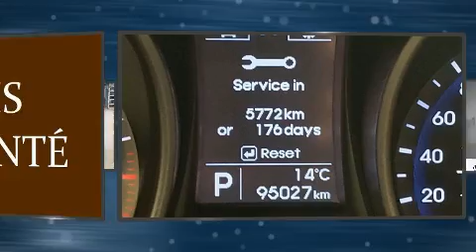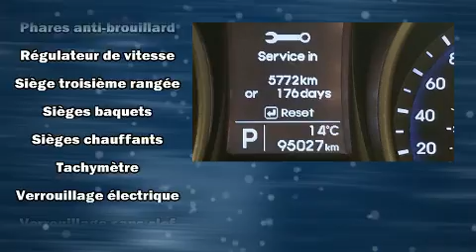2016 Hyundai Santa Fe in Dollard-Des Ormeaux, QC H9H 2A6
4600B Boul. St-Jean

Grâce à la progressivité de son moteur 6 cylindres de 3,3 litres, les passages de vitesses se font tout en douceur, vous serez aussi rassuré par son système du contrôle dynamique de la stabilité. Sa transmission intégrale vous reliera fermement à la route. Ce modèle accueille 7 passagers confortablement, notamment grâce à l'équipement suivant: l'ouverture automatique de la glace du conducteur, un compte-tours, un ordinateur de bord, phares antibrouillard, volant chauffant, porte de chargement à commande électrique, et un régulateur de vitesse. Sièges chauffants avant et arrière et climatisation contrôlée pour le grand confort des occupants. Ses attrayantes roues en alliage s'harmonisent aux formes des ailes qui accentuent le caractère sportif du véhicule. La chaîne haute fidélité alimente 6 haut-parleurs, qui remplissent l'habitacle de voluptueuses ondes auditives. Les occupants de ce modèle voyageront en toute sécurité grâce aux caractéristiques suivantes: coussins gonflables à l'avant, coussins gonflables latéraux à l'avant, système antipatinage, un avertisseur d'urgence, et freins antiblocage. Le dispositif d'assistance au freinage applique une pression supplémentaire sur les freins lorsqu'il détecte une situation d'urgence. Voici un véhicule d'occasion certifié qui a passé haut la main l'exigent processus de certification de Hyundai, qui comprend une inspection rigoureuse en 150 points! Nous avons le véhicule que vous cherchez, au prix qui respecte votre budget. Passez nous voir ou appelez-nous pour obtenir plus d'information.